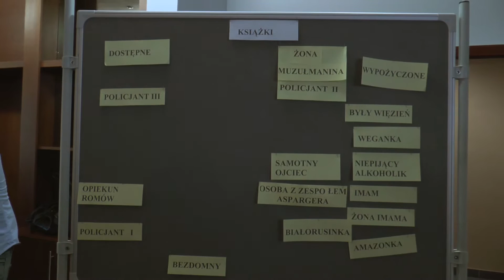"WOLNOŚĆ CZYTANIA"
15 września w Chorzowie odbyła się kolejna edycja akcji promującej czytelnictwo "Wolność Czytania"
COMTV.pl - produkcja TV i filmowa